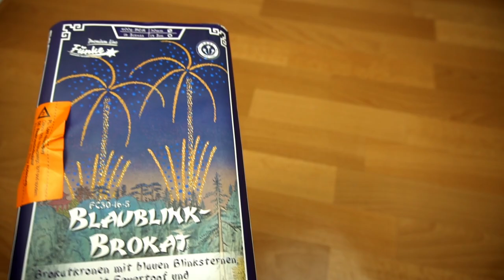Funke - Blaublink Brokat | Gold bis zum Boden..🌠😲 | DennisPyro©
Heute gibt es die Blaublink Brokat von Funke!
Was ein Gerät, überzeugt euch mal selber, wie die ballert..😵

🎶Verwendete Lieder:
🎵BonezMC & Raf Camora - Risiko